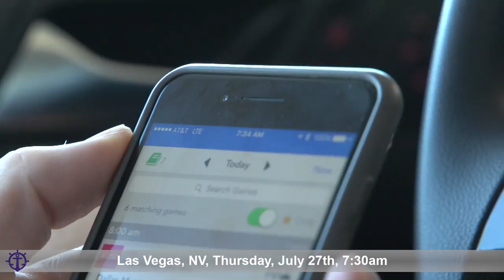"Portside With The Pilots" Promo - UP Men's Basketball Recruiting in Las Vegas